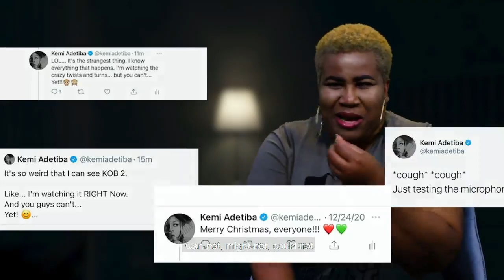Kemi Adetiba releases documentary teaser for King of Boys sequel